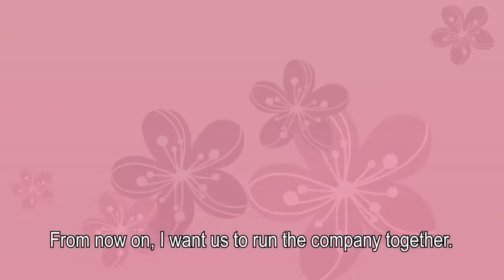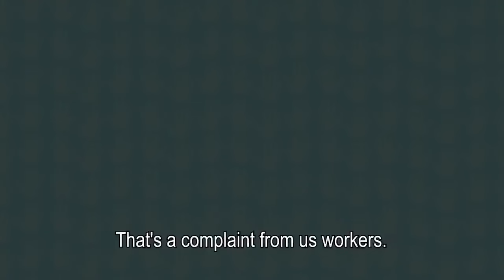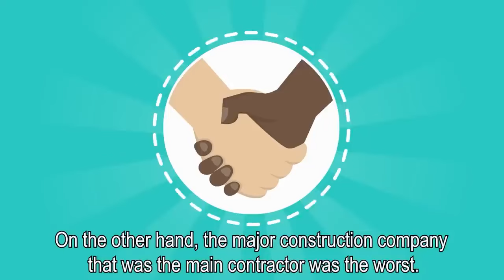My parents only loved my brother. They hated me. One day...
When my brother and I were growing up, my father contacted me. He said he wanted to apologize to me.